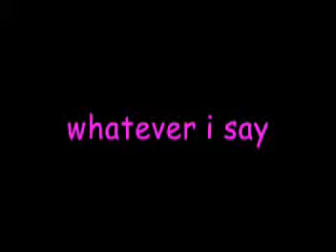happy birthday cat part 3